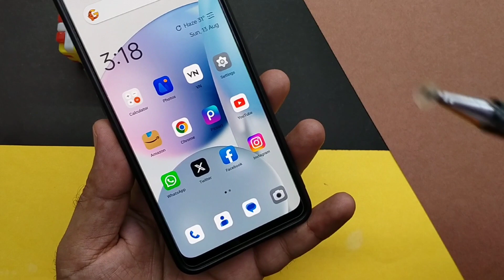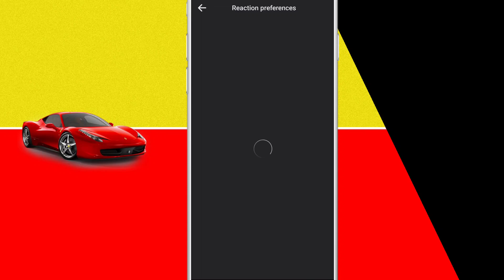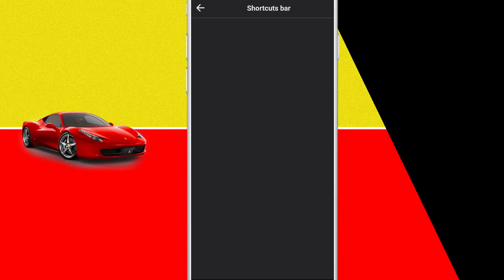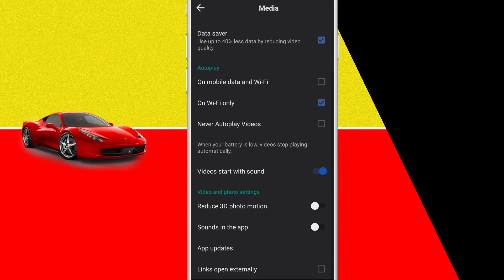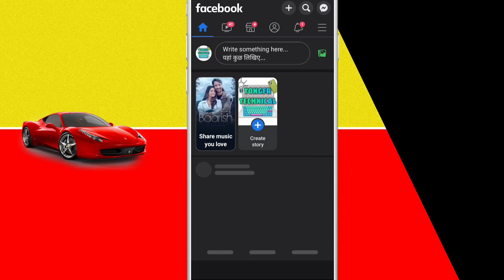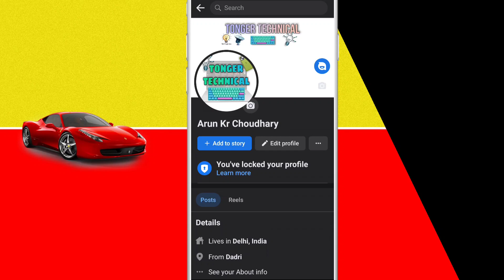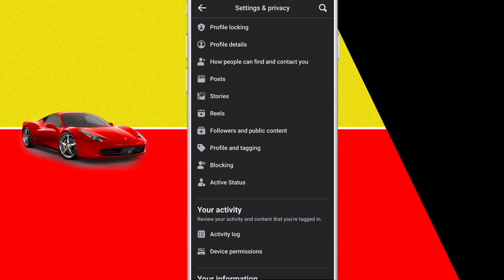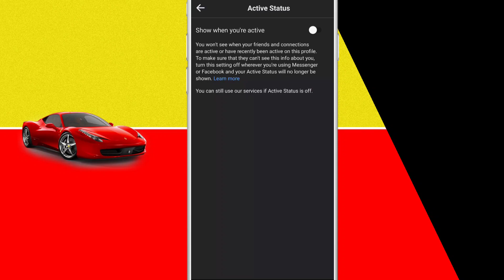Facebook ki 10 + hidden features | Facebook ki 10 most important settings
in this video... hello friends video Maine Facebook ki 10 plus hidden features ya hidden settings ke bare mein bataya Gaya hai Facebook ki most important settings is video Ko dekhkar aap Jaan jaaoge to video ko pura dekhen